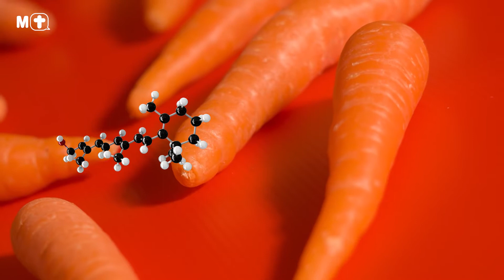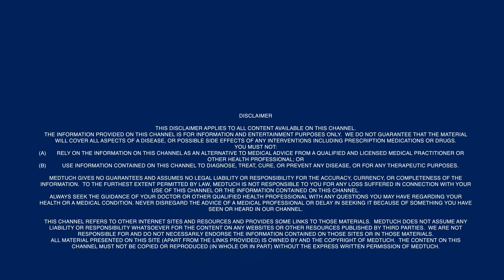Why alcohol ages your skin?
Drinking alcohol can age the appearance of skin by several years. Let’s find out why!